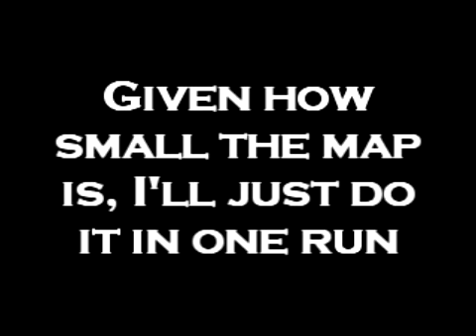Urban terror - Deathjumps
Watch in high quality! Otherwise youtube makes it look like pixelized crap.

A small and easy map, with no real big challenge other than the possibility of breaking your legs in a few places. Fine for noob practice. No jump by jump there, as it's way too small for that. Instead, this is my time attack demo to get in the urtjumpers hall of fame, it should be about 31 seconds :)

- the Urban Terror jumping community!